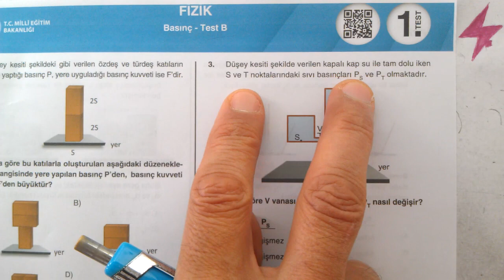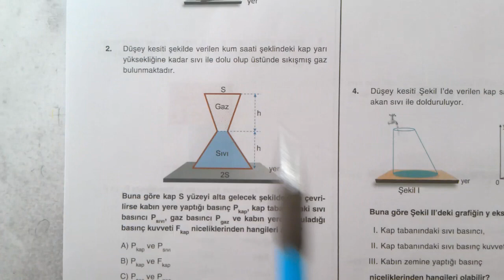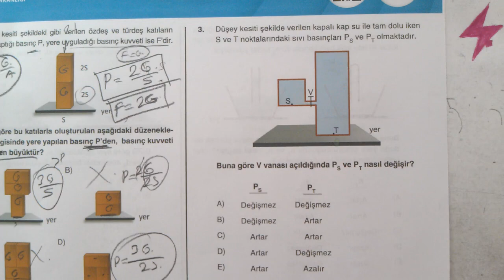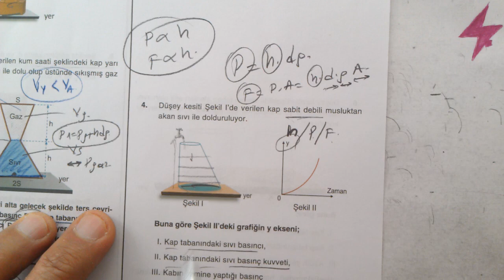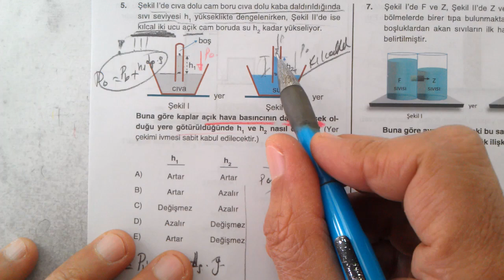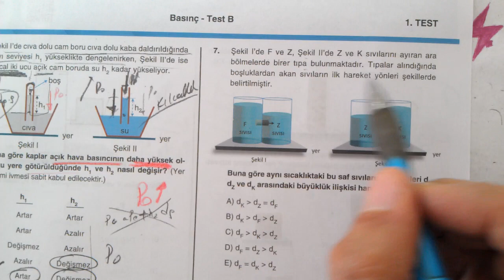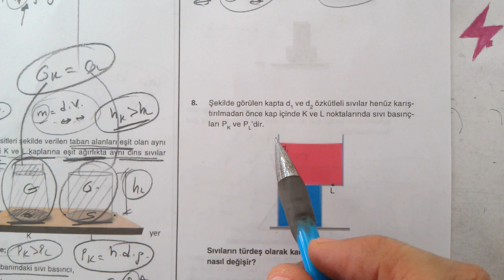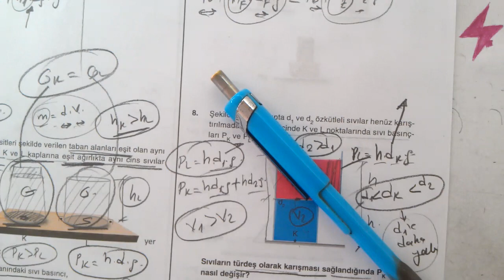TYT Fizik | Dört Dörtlük Konu Pekiştirme Testleri | Basınç Test B | 1. Test | MEB 4x4 testler Fizi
TYT Fizik | Dört Dörtlük  Konu Pekiştirme Testleri | Basınç Test B 1. Test | MEB 4x4 luk testler Fizik | EBA | MEB | OGM Materyal 4x4 pekiştirme testleri | Basınç Test B | 1. test | EBA 4x4 pekiştirme testleri
9. Sınıf Basınç Test B | 1. test | Dört Dörtlük  Konu Pekiştirme Testleri | Basınç Test B 1. Test | MEB 4x4 luk testler | Basınç Test B | 1. Test
MEB konu pekiştirme testleri TYT Fizik
TYT Fizik | Dört Dörtlük  Konu Pekiştirme Testleri | Basınç Test B 1. Test | Basınç Test B | 1. Test | MEB 4x4 luk testler Fizik
TYT Fizik | Dört Dörtlük Testler | Konu Pekiştirme Testleri | Basınç Test B 1. Test | 1. Test | 4x4 testler Basınç Test B 1. Test
TYT Fizik | Dört Dörtlük | Konu Pekiştirme Testleri | Basınç Test B | 1. Test | MEB | OGM Materyal | EBA | YARDIMCI KAYNAK eğitim materyali
TYT Fizik | Dört Dörtlük  Konu Pekiştirme Testleri | 9.
TYT Fizik dört dörtlük pekiştirme testleri Basınç Test B 1. Test soruları çözümleri | konu anlatımlı | Fizik Testi | Temel Yeterlilik Sınavı | Temel Yeterlilik Testleri | TYT | 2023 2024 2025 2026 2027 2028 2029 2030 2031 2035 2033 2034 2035
9. sınıf Fizik DÖRT DÖRTLÜK testler çözümleri | TYT Fizik Dört dörtlük konu pekiştirme testleri | YKS | 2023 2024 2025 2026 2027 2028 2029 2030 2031
dört dörtlük testler | TYT Fizik
TYT Fizik | MEB Dört Dörtlük Konu Pekiştirme Testleri | 4x4 lük testler | 4x4 testleri | Fizik | 4 4lük pekiştirme testleri
9. sınıf Fizik Konu pekiştirme testleri çözümleri
TYT Fizik MEB 4x4 testler çözümleri
9. sınıf Fizik MEB dört dörtlük konu pekiştirme testleri çözümleri
4 sınıf düzeyi | her konudan 4 test | çoktan seçmeli sorular | konu anlatımlı çözümler
dört dörtlük konu pekiştirme testleri TYT Fizik

Matematik 1
Online Matematik Fizik Dersleri